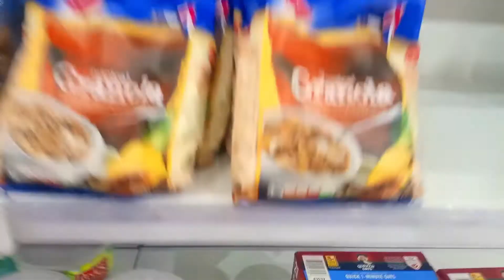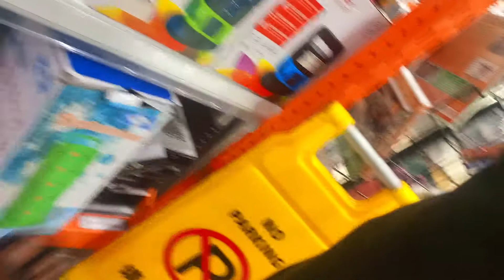THIS IS HOW NIGERIANS DO GROCERY SHOPPING AT NIGHT | BIGGEST SUPERMARKET IN PORTHARCOURT | FOOD COST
Hey family!💕

It's good to have you back again 💃
In today's video I will be showing you the cost of super market good here in PortHarcourt Nigeria as well as how I do my grocery shopping to save extra coinssssss.lol

Thanks for your love and support as always❣️

Lets be friends on INSTAGRAM @queen.dooshima
Location: Port Harcourt, Nigeria (West Africa) I am a Nigerian Hair and Lifestyle content creator documenting bits of every other day in my life with you.